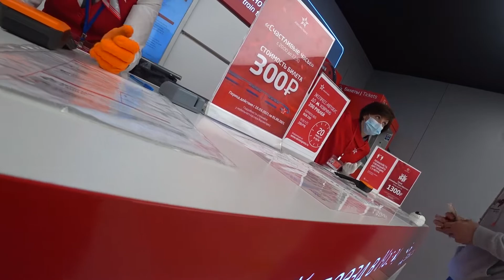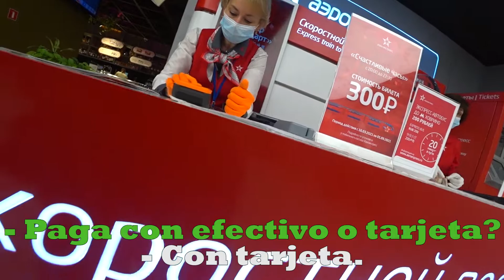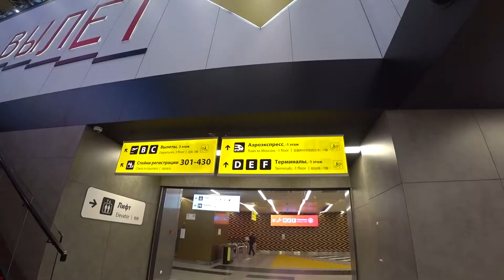Cómo VIAJAR a RUSIA 🛫 |viajar a MOSCÚ desde AEROPUERTO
En este vídeo les muestro cómo viajar a Rusia, desde el aeropuerto de Moscú sheremetyevo (lo que se puede replicar desde cualquiera de los otros aeropuertos internacionales de Moscú). El aeroexpress es una alternativa barata, segura y rápida para llegar a la capital rusa. Un buen dato para preparar viaje a Rusia.
Mucho éxito en su viaje a Rusia!